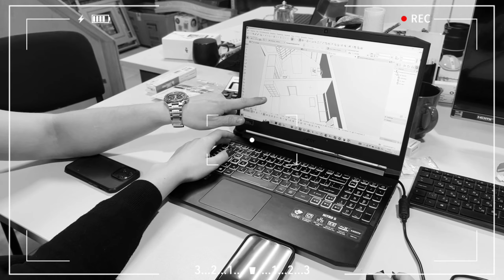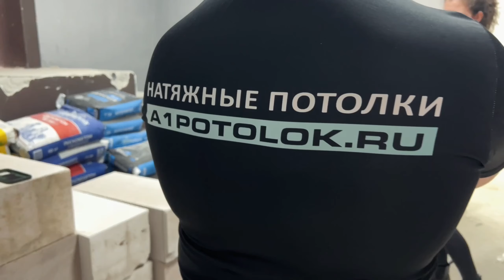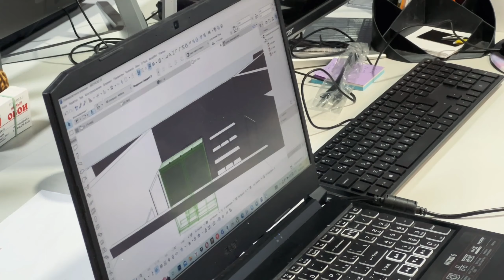Лайф в кайф |Начинаем ремонт в офисе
Лайф в кайф новое название , которое предложил наш постоянный комментатор за что ему спасибо! В этом выпуске показали , что изменилось в нашем новом офисе, познакомили с нашим дизайнером и даже показали   как будет выглядеть наш офис !

Таймкоды:
00:00 начало
00:04 лучший комментатор
00:18 о начале строительных работ в новом офисе
01:19 наш дизайнер
01:50 что изменилось в офисе
01:58 кухня
02:08 основное помещение
03:08 входная группа
03:27 кабинет
03:45 цвет стен
04:03 освещение
05:20 проектирование
05:55 коллажи от дизайнера
06:10 потолки

Записаться на замер, задать вопросы вы можете любым удобным для вас способом - переходите по ссылке выше👆